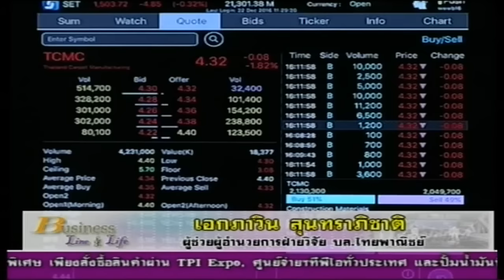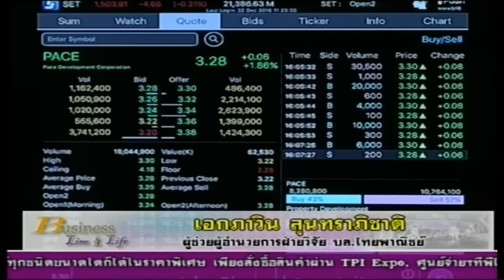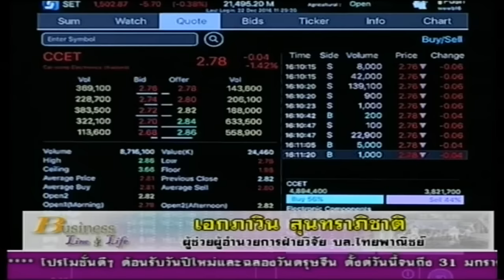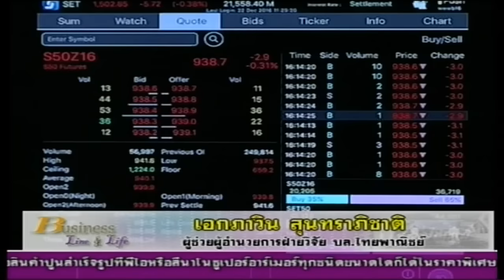เอกภาวิน สุนทราภิชาติ 22-12-59 On Business Line & Life